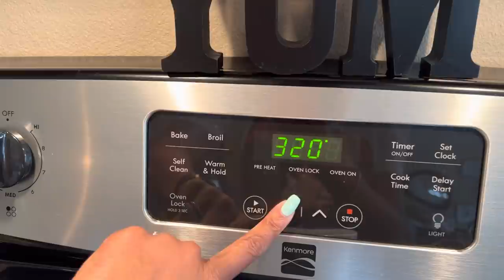WEEKLY VLOG | COOKIN & BAKIN | SUNDAY DINNER EDITION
COOKIN WIT TIF | SUNDAY DINNER EDITION

🥘SUNDAY DINNER!

👩🏽‍🍳TODAY'S MENU RECIPES & LINKS ⤵️